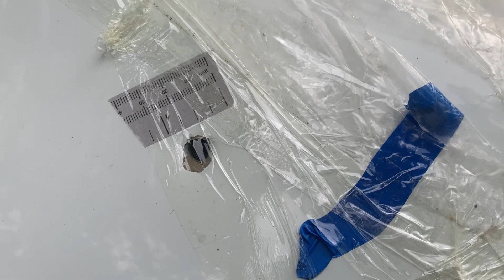Ndalohet një nga autorët e ngjarjes së Drilonit